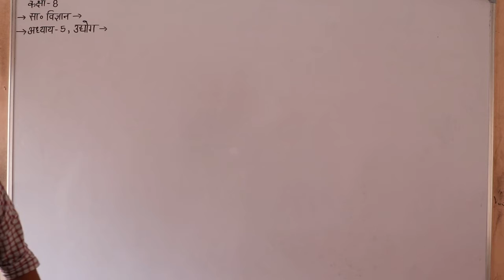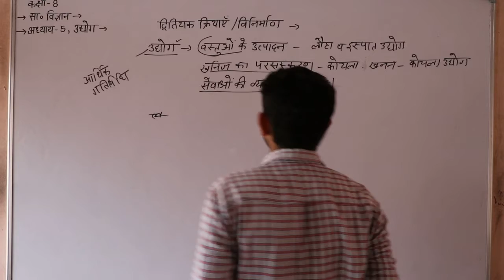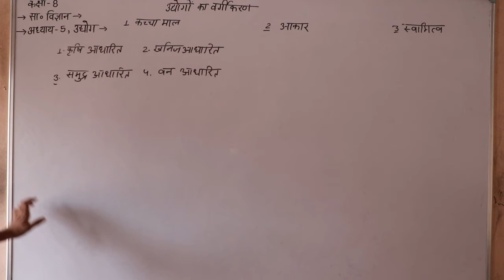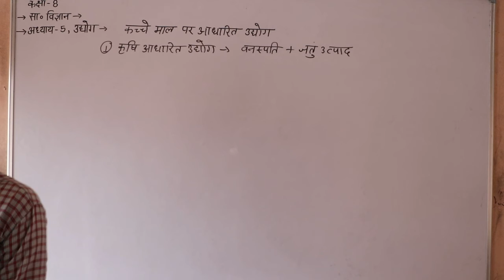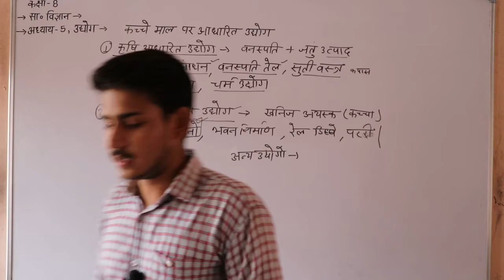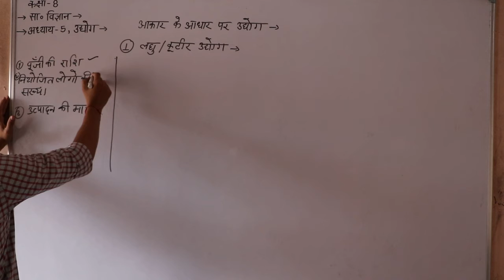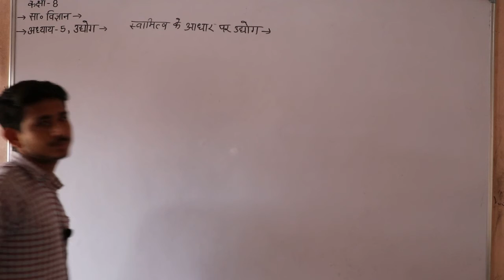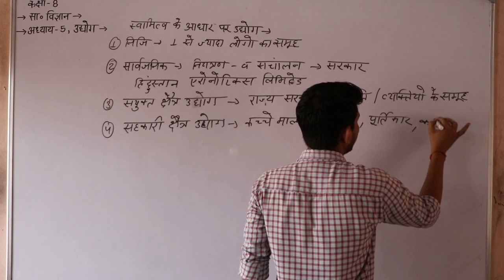कक्षा 8 विषय सामाजिक विज्ञान अध्याय 5 उद्योग भाग 1st by Sanjay Sir